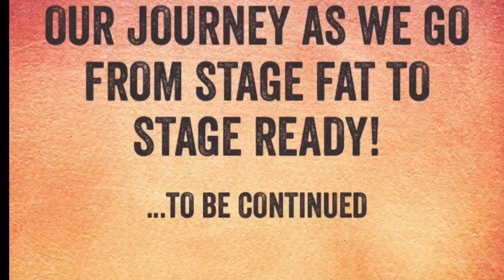Stage Fat: Vacation Edition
Guess whose back! Live from the Dominican Republic!